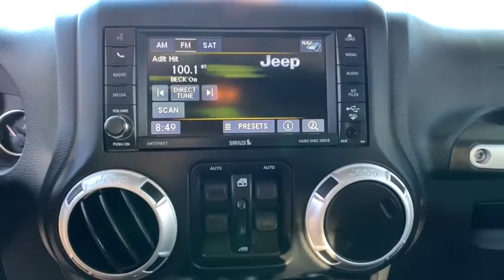2016 Jeep Wrangler JK Unlimited Carson City, Dayton, Reno, Lake Tahoe, Carson valley, Northern Nevad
Bright White Used 2016 Jeep Wrangler JK Unlimited available in Carson City, Nevada at Carson City Dodge Jeep. Servicing the Dayton, Reno, Lake Tahoe, Carson valley, Northern Nevada, NV area.
2016 Jeep Wrangler JK Unlimited Rubicon 4x4 - Stock#: 21T7018A - VIN#: 1C4BJWFG2GL154649

3.73 Rear Axle Ratio,40GB Hard Drive w/28GB Available,5-Year SIRIUSXM Travel Link Service,6.5' Touchscreen Display,Air Conditioning w/Auto Temp Control,Air Filtering,Audio Jack Input for Mobile Devices,Body Color 3-Piece Hard Top,Class II Receiver Hitch,Connectivity Group,Delete Sunrider Soft Top,Engine: 3.6L V6 24V VVT,Freedom Panel Storage Bag,GPS Navigation,Heated Front Seats,Hill Descent Control,Humidity Sensor,Leather Wrapped Steering Wheel,Manufacturer's Statement of Origin,Max Tow Package,Quick Order Package 24R,Radio: 430N,Rear Window Defroster,Rear Window Wiper/Washer,Remote Start System,Remote USB Port,SIRIUSXM Travel Link,Tip Start,Tire Pressure Monitoring Display,Trailer Tow w/4-Pin Connector Wiring,Transmission: 5-Speed Automatic,Uconnect Voice Command w/Bluetooth,Vehicle Information Center